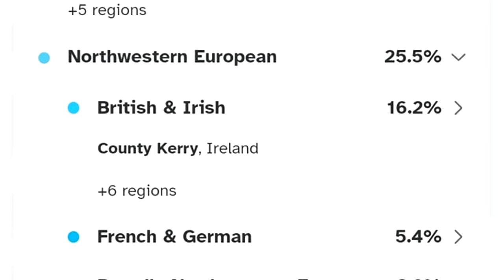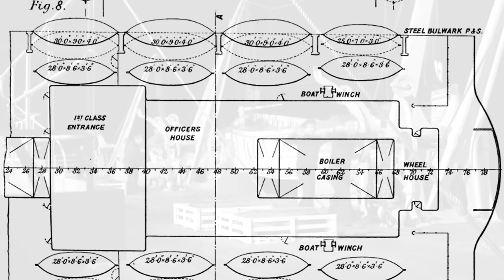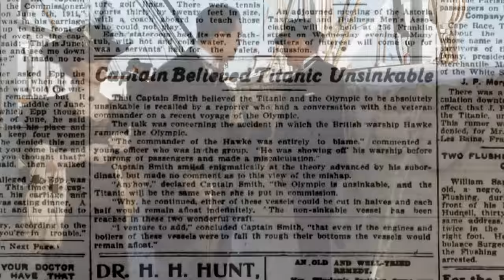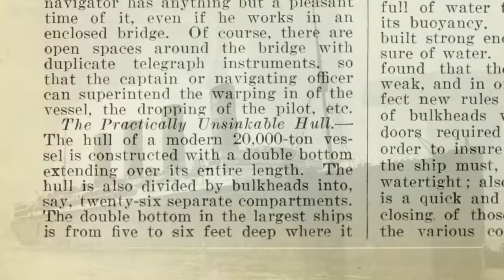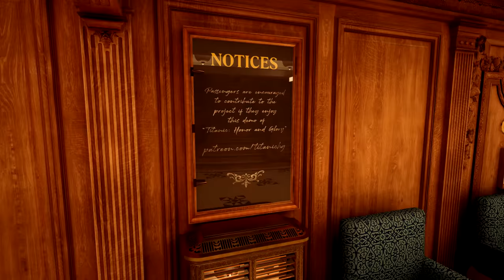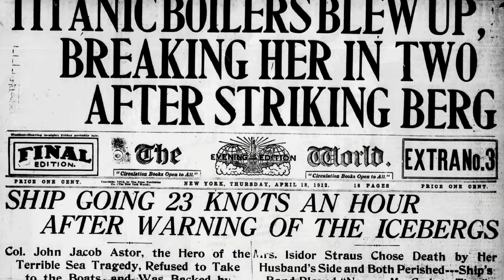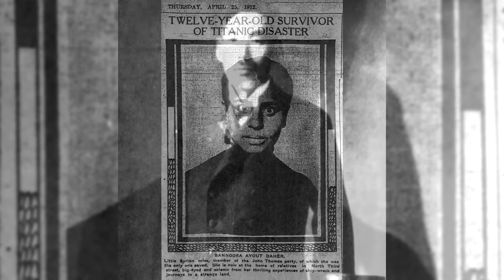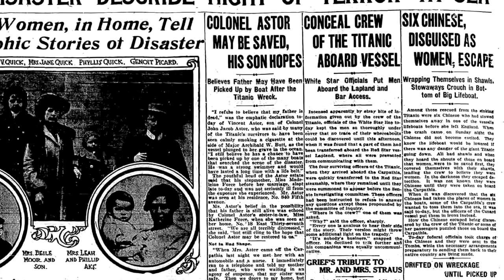TU: 10 Debunked Titanic Facts at Titanic 111 - Lesson 20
Happy 111th birthday to Titanic!

Clickbait videos and facts - let's take a look at some of the theories and truths they put out and debunk them with both common sense and a little bit of actual Titanic knowledge.

📽 A Night to Rememeber (1958) Titanic (1997)

00:00 Intro
00:34 'Fact' 1: Faulty Design
02:23 'Fact' 2: Priority Space for First Class
05:25 'Fact' 3: A Faulty Ship Captain
08:20 'Fact' 4: Unsinkable Titanic
09:10 'Fact' 5: Missing Binoculars & Missing Keys
10:33 'Fact' 6: Ignoring Ice Warnings & First Class First
11:48 'Fact' 7: Crew Trapped Below
12:43 'Fact' 8: Break-up Underwater
14:15 'Fact' 9: Racism on Titanic
17:12 'Fact' 10: Automatic Flushing Toilets